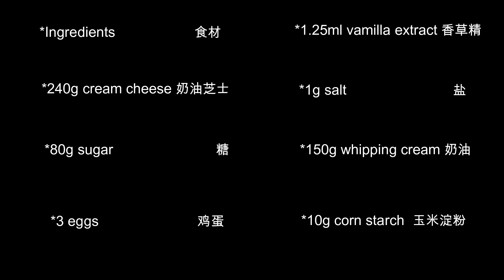The popular Basque heavy cheesecake tutorial, the method is simple and no novice will overturn it!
Ingredients 食材
240g cream cheese  奶油芝士
80g sugar 糖
3 eggs 鸡蛋
1.25ml vamilla extract 香草精
1g salt 盐
150g whipping cream 奶油
10g corn starch 玉米淀粉
Hello everyone！welcome to my Chanel.
Here I will share homemake food with you，simple 、healthy and decilous.
If you love food，please follow .Food makes life sweet。Update 2 times  each week .Thank you~